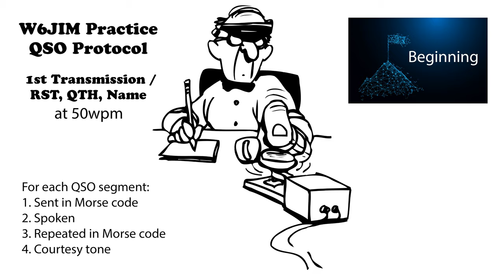Practice QSO - Exchange 1- Beginning - 50wpm